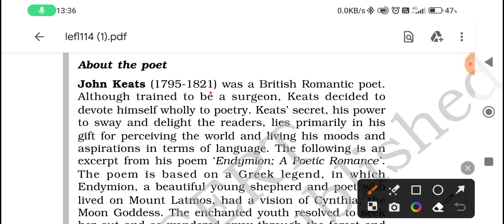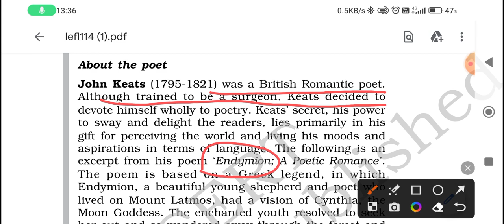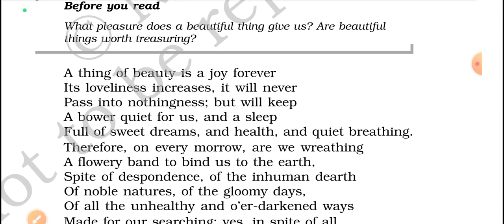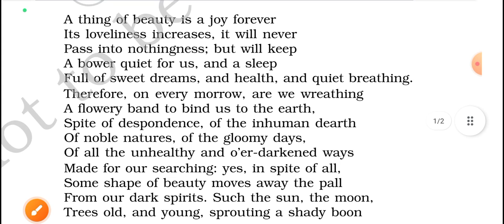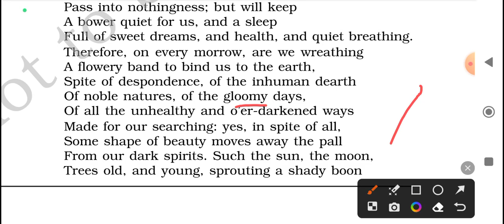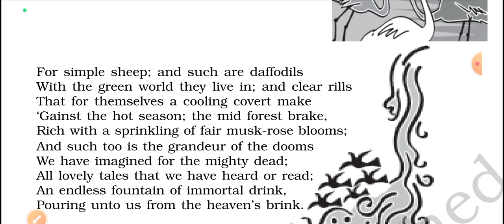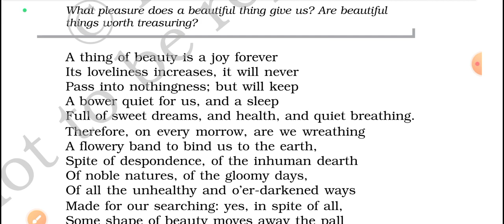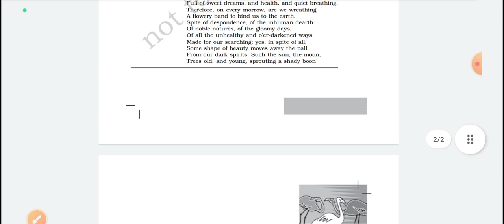A thing of beauty class 12th poem full explanation in hindi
this poem is written by John Keats. kids was a  British romantic poet. the following except from his poem ending and a poetic romance. this poem is based on a Greek legend in which Endymion ,a beautiful young shepherd and poet who lived on Mount litmos had a vision of Cynthia the moon goddess the enchanted youth resolved to seek her out and so wandered away through the forest and down under the sea .